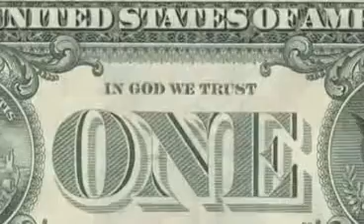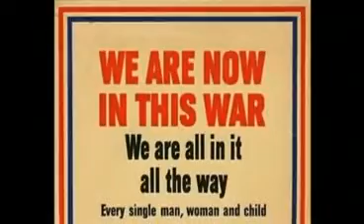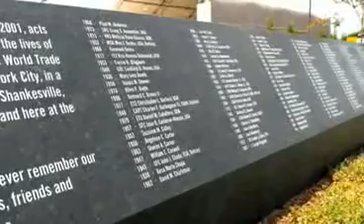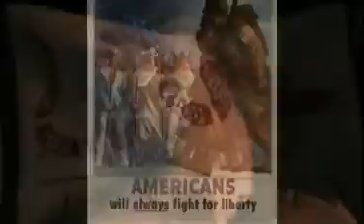Restore the Republic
The 9-12 Project

  9 Principles

* America is Good

* I believe in God and he is the center of my life.

* I must always try to be a more honest than I was yesterday.

* The family is sacred. My spouse and I are the ultimate authority, not the government

* If you break the law you pay the penalty. Justice is blind and no one is above it.

* I have the right to life, liberty and the persuit of happiness, but there is no guarantee of equal results.

* I work hard for what I have and I will share it with who I want to. Government can not force me to be chairatable.

* It is not un-American to disagree with authority or to share my opinion.

* The government works for me. I do not answer to them. They answer to me.

12 Values

* Honesty

* Reverence

* Hope

* Thrift

* Humility

* Charity

* Sincerity

* Moderation

* Hard Work

* Courage

* Personal responsibility

* Friendship